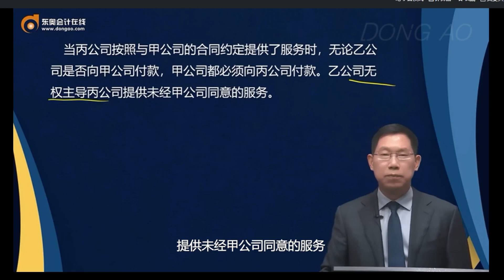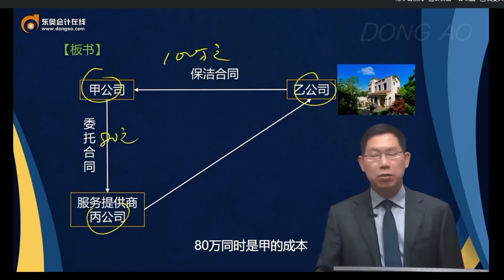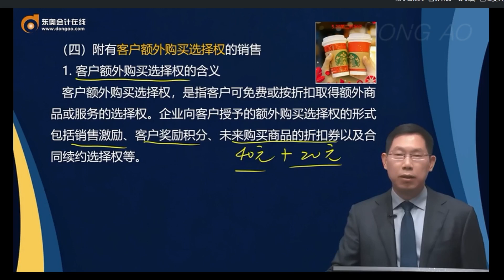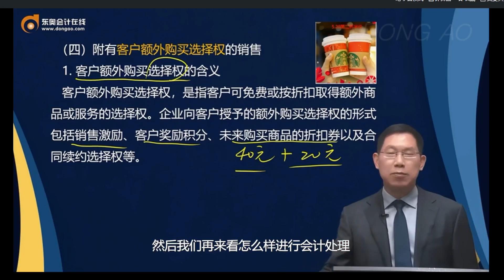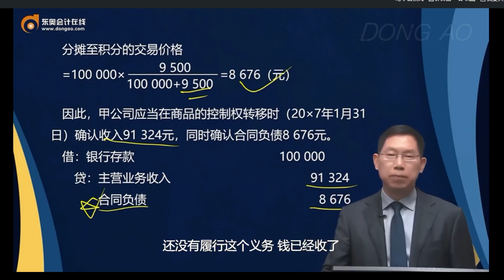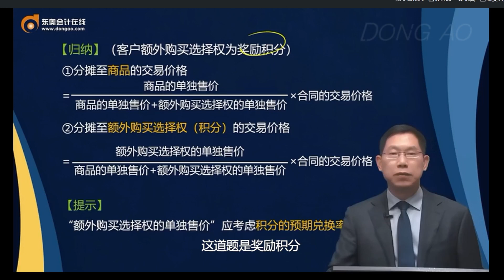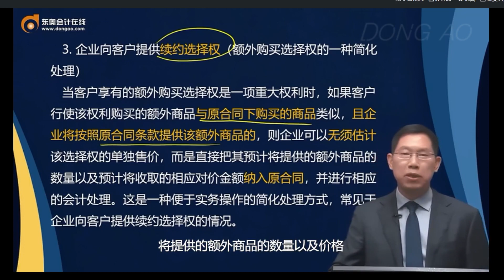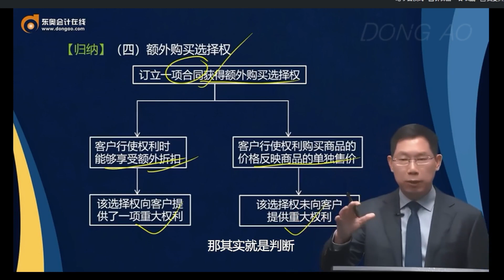第A100讲 特定交易的会计处理（2）